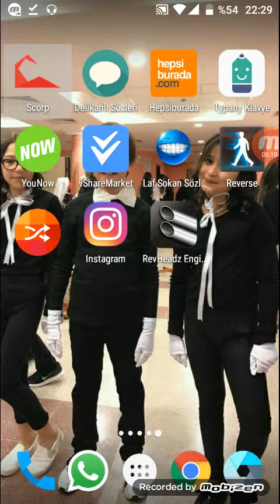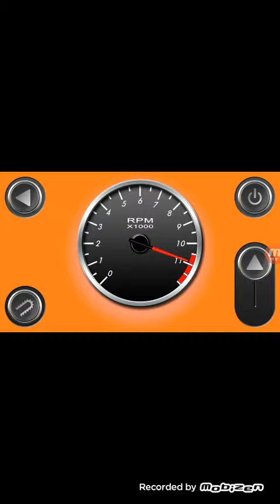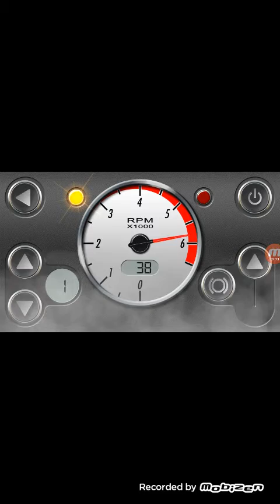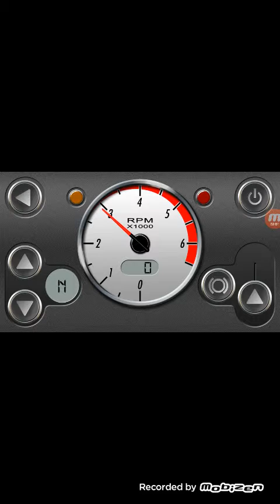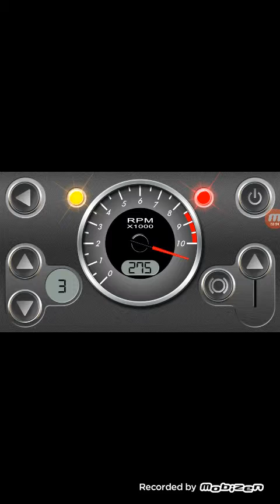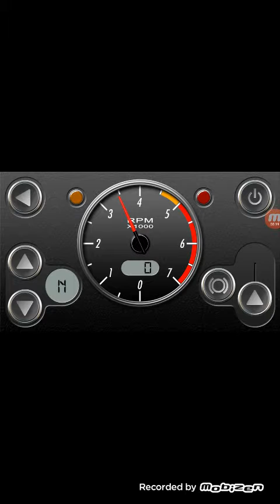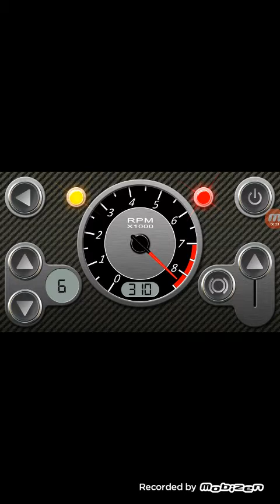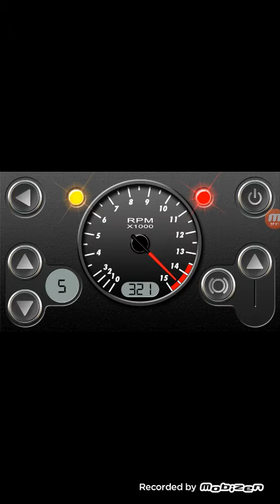RevHeadzEngine Oynadim Gaza Geldim Ama Çaktırmadım